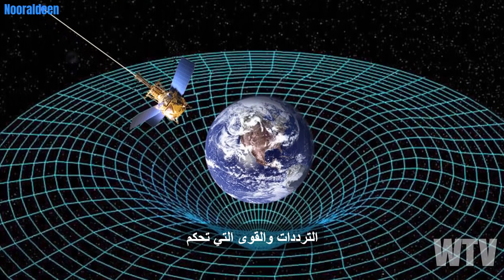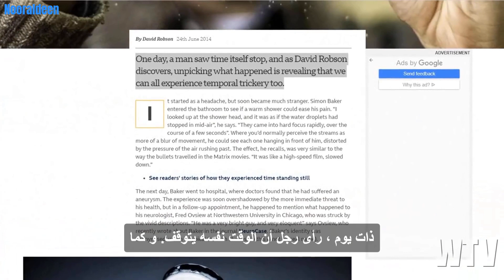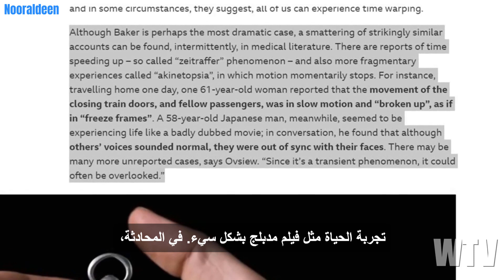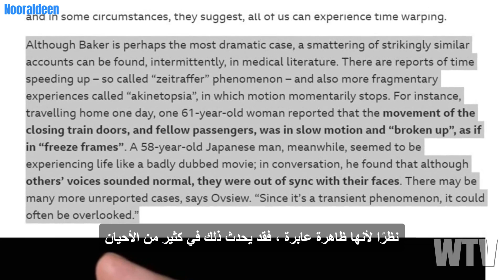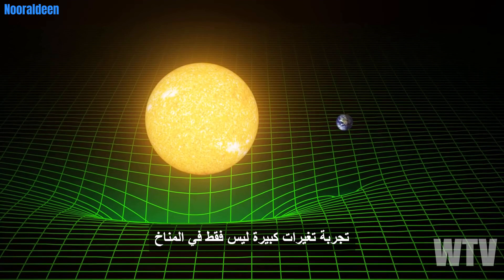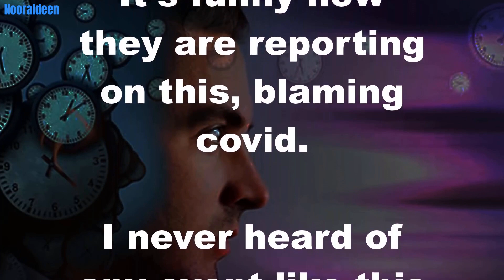ما تحتاج لمعرفته حول شذوذ الوقت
دعونا نلقي نظرة فاحصة على تمدد وتشويه الوقت ، وهي ظاهرة قد تصبح أكثر شيوعًا